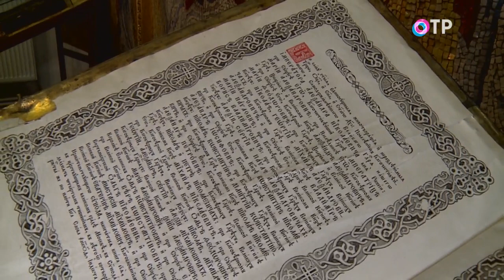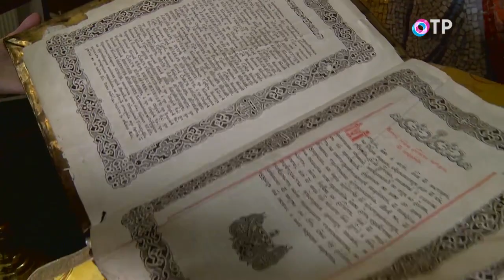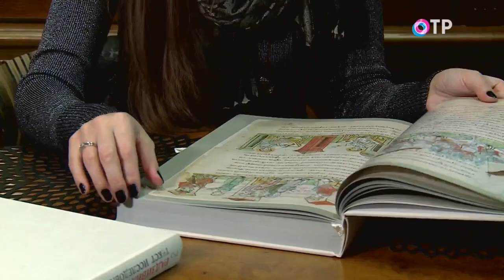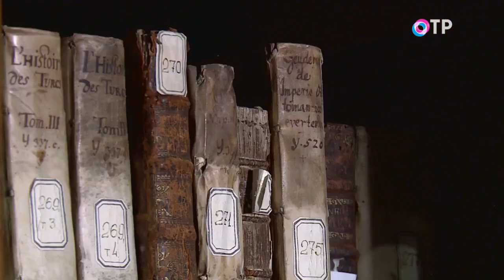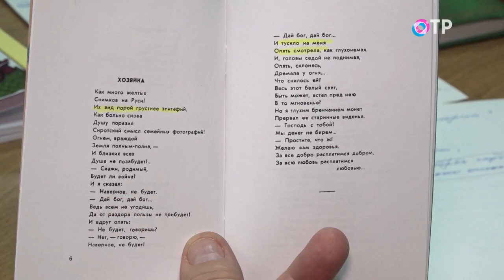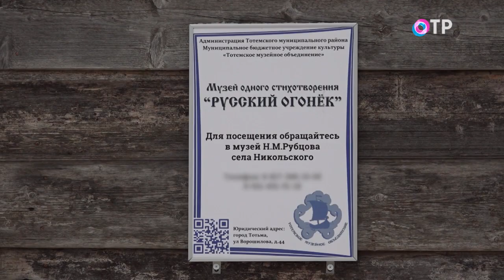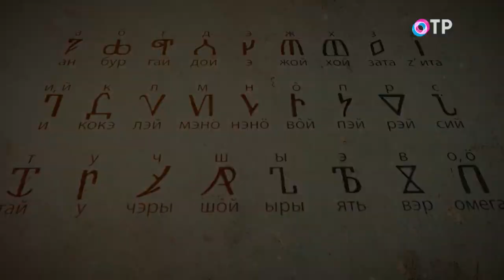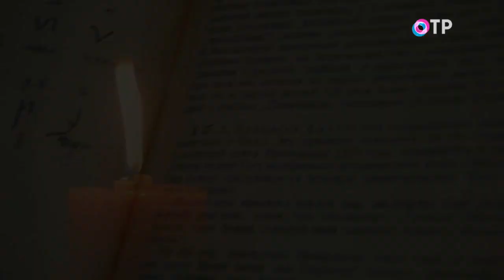Переписанная история. Летопись, которая вызывает массу сомнений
Путь поэта. Как «Русский огонёк» спас жизнь Николаю Рубцову?

Что написал святитель Стефан? Загадки тайнописи Пермского края.